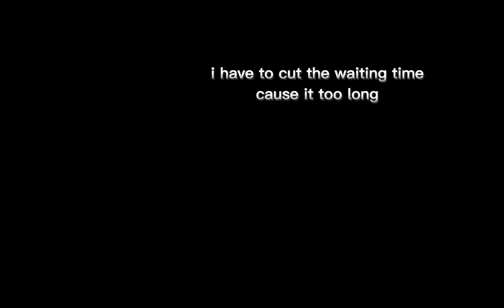going to third sea today!bloxfruits